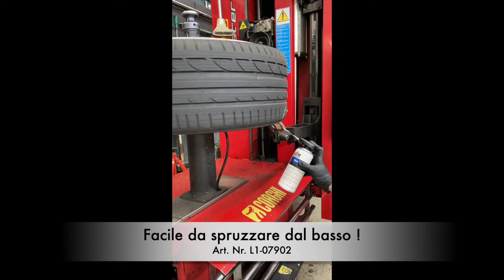Lube1 Tire Grease & Runflat italiano